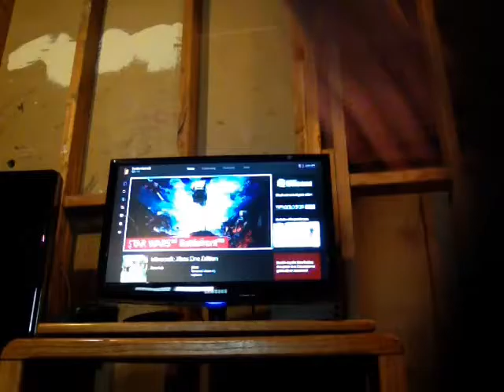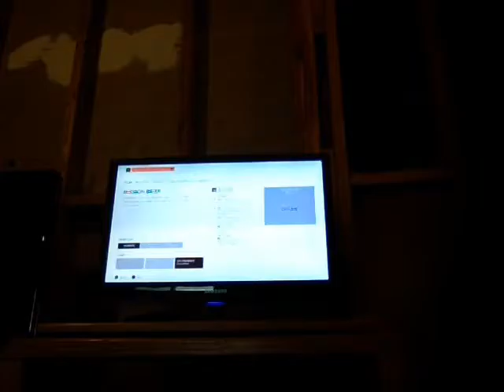CrackersRulez20 First Video Ever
Star Wars Battlefront on XBox One